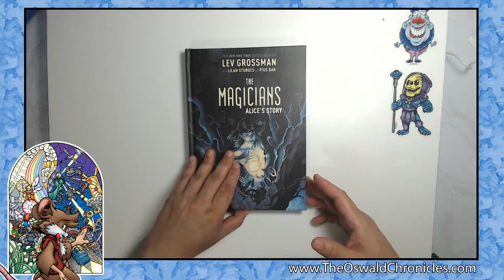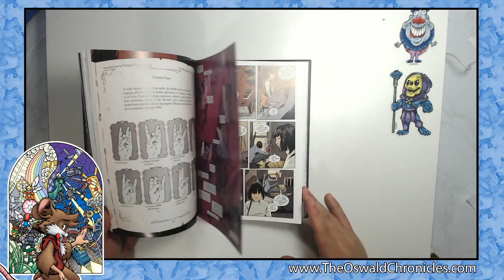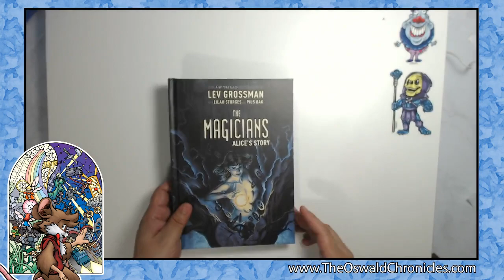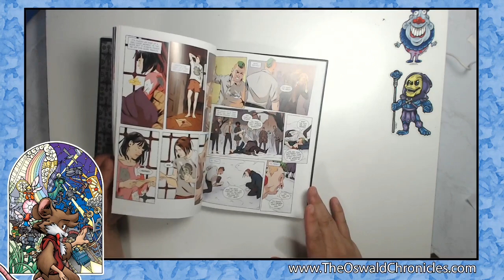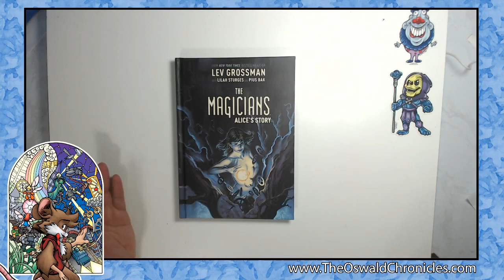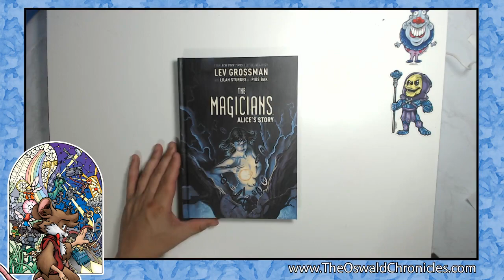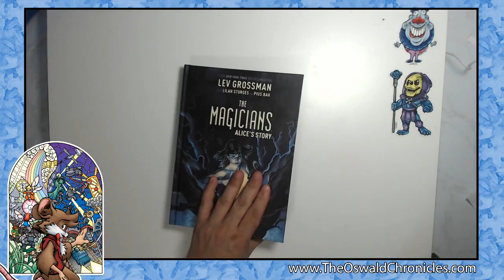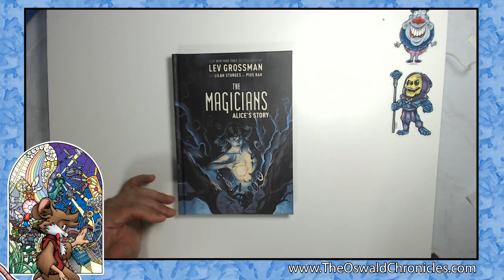Review | The Magicians by Lev Grossman, Lilah Sturges, and Pius Bak published bu Archia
Today I'm taking a look at The Magicians by Lev Grossman, Lilah Sturges, and Pius Bak published bu Archia

If you want to see some of the comics I've been creating visit our webcomic at: theoswaldchronicles.com and talltailsonline.com